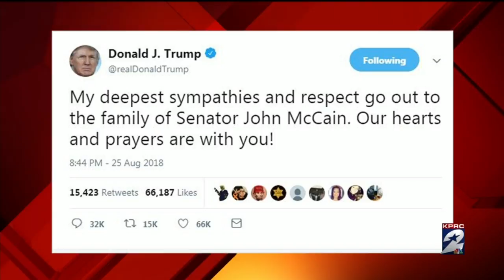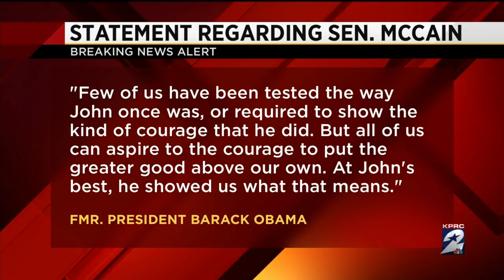Senator John McCain dies at age 81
Blayne Alexander reports